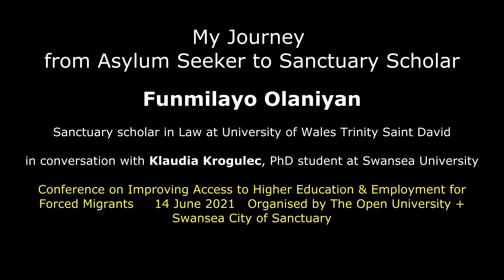Covid Conversation: Funmi and Klaudia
In this conversation, Funmi describes her journey from asylum seeker to Law student in Wales, UK, with a sanctuary scholarship.